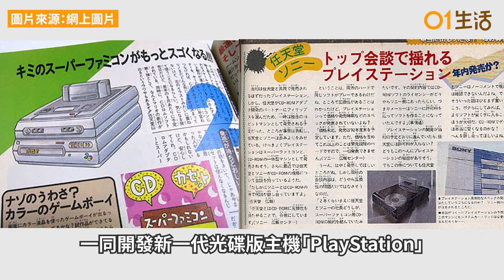Switch 2 正式名為Nintendo Super Play、手掣設計致敬超級任天堂｜遊戲動漫｜Nintendo｜科技玩物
Switch 2 代正式名稱為Nintendo Super Play、手掣設計向超任致敬｜Switch 2 代主機的八卦料在近半年一刻也沒有停下，最近又有外媒爆出震撼資訊，正式名稱為「Nintendo Super Play」。